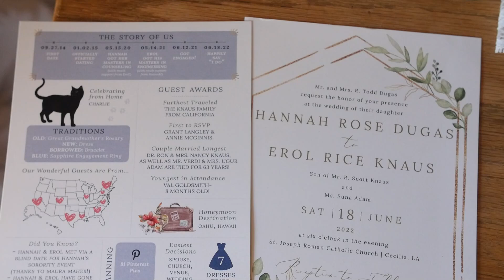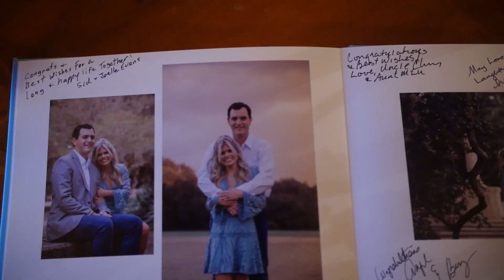Hannah and Erol's Wedding Documentary